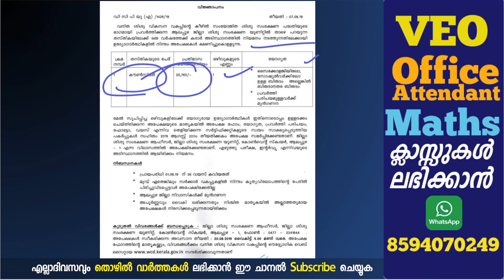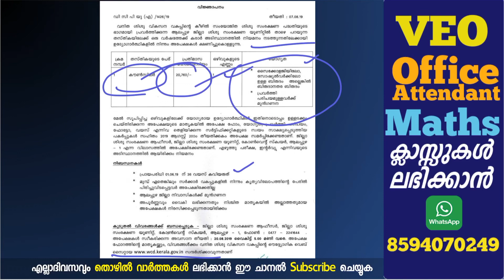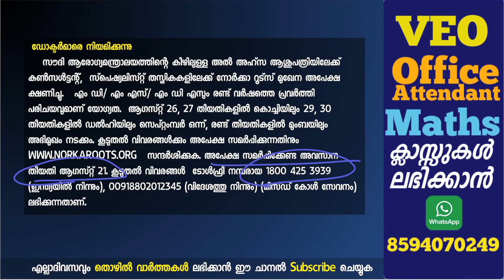ഇന്നത്തെ ഗവണ്മെന്‍റ് തൊഴില്‍ വാര്‍ത്തകള്‍ | A2Z Daily Job News 30 | Sarkari Naukri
Today Central & State Govt Jobs, PVT Jobs | ഇപ്പോള്‍ നിലവിലുള്ള താല്‍കാലിക ഒഴിവുകള്‍